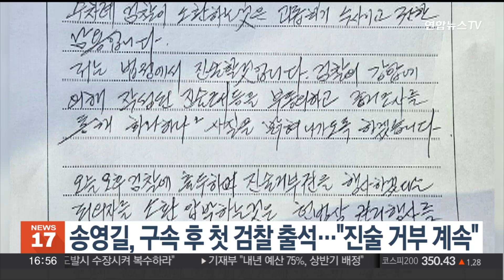송영길, 구속 후 첫 검찰 출석…"진술 거부는 계속" / 연합뉴스TV (YonhapnewsTV)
송영길, 구속 후 첫 검찰 출석…"진술 거부는 계속"

더불어민주당 전당대회 돈봉투 살포 의혹으로 구속된 송영길 전 대표가 검찰 소환에 불응해오다 오늘(26일) 서울중앙지검에 출석했습니다.

검찰에 나온 건 지난 18일 구속된 이후 처음입니다.

하지만 송 전 대표는 출석 전 자필입장문을 통해 밝힌 것처럼 진술거부권을 계속 행사한 것으로 알려졌습니다.

또 기소될 때까지는 검찰의 추가 소환에 응하지 않겠다고 한 만큼 이후 조사에 나올 가능성은 희박해 보입니다.

검찰은 내일 1차 구속 기한이 만료됨에 따라 구속기간 연장 절차를 밟고 있는데, 법원이 검찰의 신청을 받아들이면 다음달 6일까지 구속기간이 늘어납니다.